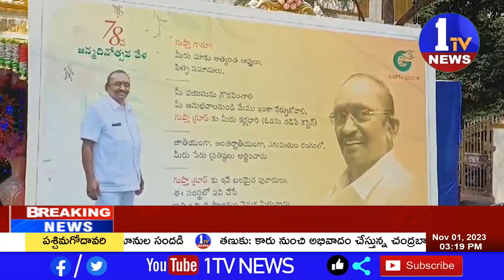News Bulletin - 6 | 01-11-2023 | 1tv News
1TV News is Telugu news channel since its launch. It is your one-stop destination for all the live news updates from Andhra Pradesh and Telangana. 1TV News makes news accessible for you at your convenience, at all times and across devices. we keep you updated with up-to-the-minute news on politics, sports, entertainment and much more